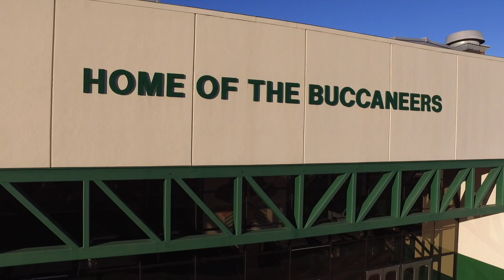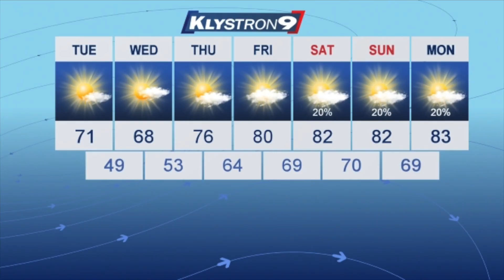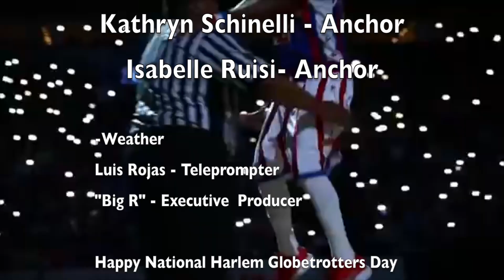Gulf High Morning News - 01/07/20